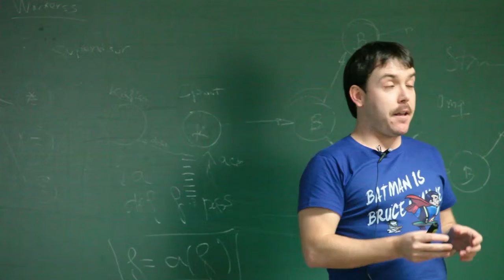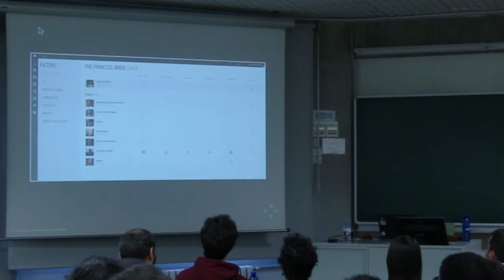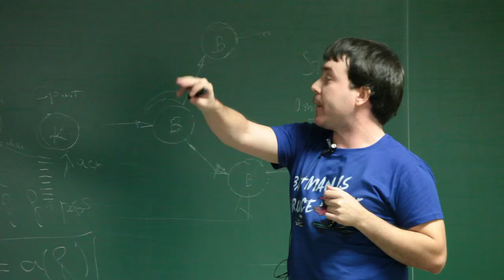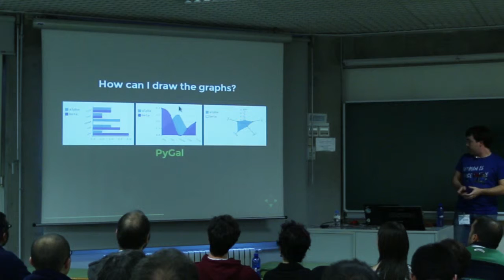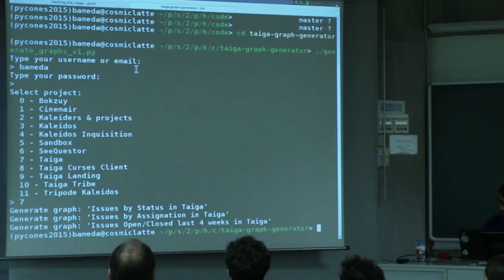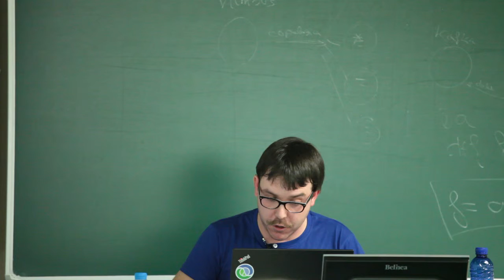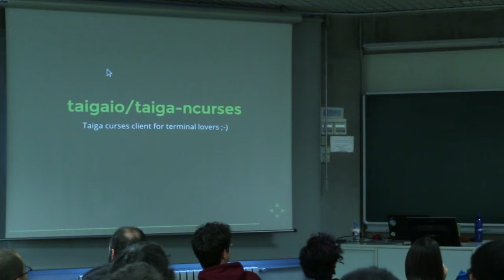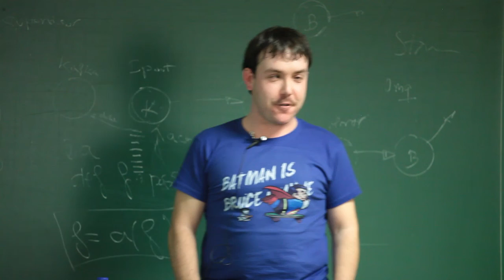Hacking the Taiga - David Barragán Merino - Track Avanzado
Taiga es una herramienta de gestión ágil de proyectos donde prima ante todo la experiencia de usuario.
En esta charla trataré de mostrar cómo puedes desarrollar nuevas funcionalidades para ti, tu organización o comunidad, sin necesidad de modificar el core de Taiga.